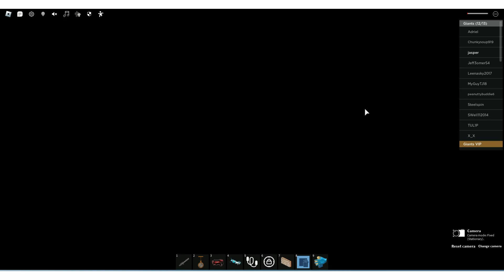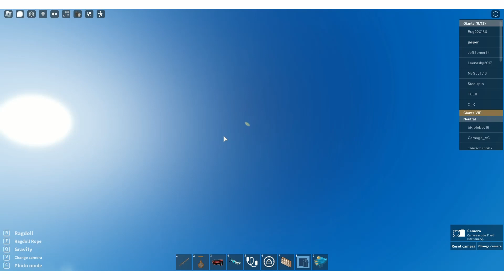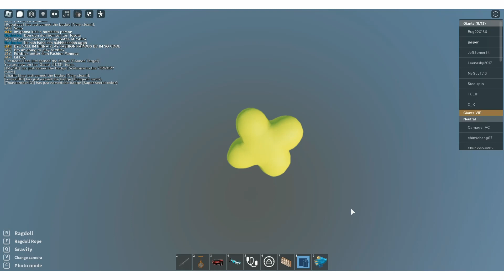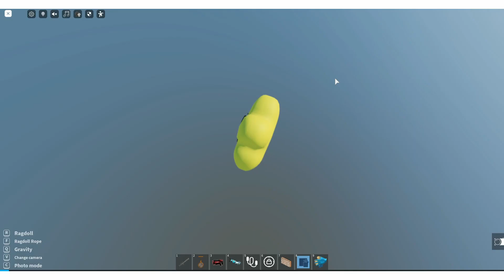Roblox Realistic Ragdoll Physics!